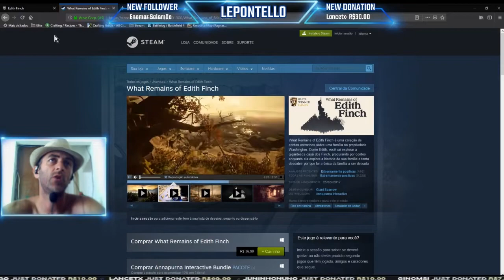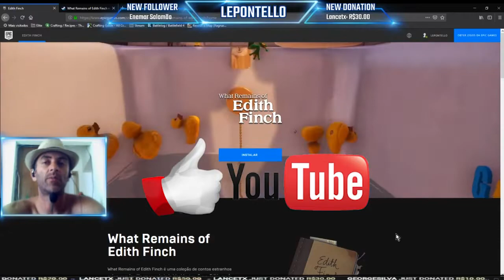JOGO GRÁTIS :: WHAT REMAINS OF EDITH FINCH FREE :: EPIC GAMES ::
JOGO GRÁTIS :: WHAT REMAINS OF EDITH FINCH FREE :: EPIC GAMES - POR TEMPO LIMITADO.